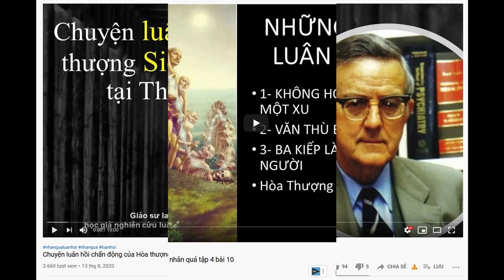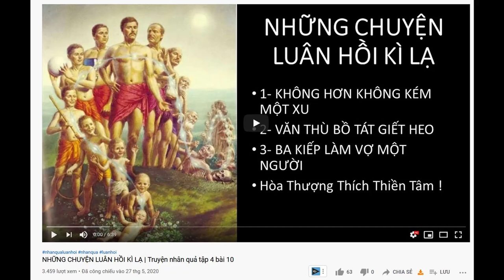Luân Hồi | Cô gái người Myanmar nói tiền kiếp từng là binh sĩ Nhật Bản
Cô gái người Myanmar nói tiền kiếp từng là binh sĩ Nhật Bản, luân hồi thực sự tồn tại?
Cậu chuyện của nhà khoa học nghiên cứu về thuyết luân hồi, Giáo sư tâm thần học Lan Stevenson, người Thụy Điển về một người Myanmar đã từng là binh sĩ Nhật Bản thời Thế chiến khiến chúng ta không thể không thừa nhận sự tồn tại của các thế giới khác.
Luân Hồi Có Thật I Chu Tú Hoa I Báo Ứng Hiện Đời Tâp 2 I Hạnh Đoan - Quả Khanh
Luân Hồi Là Có Thật | Công Chúa Thăng Hoa | Báo Ứng Hiện Đời Tâp 2 | Hạnh Đoan | Quả Khanh
Luân hồi | Chó cưng chết đúng ngày phát hiện mang thai, và sự trùng hợp khó tin